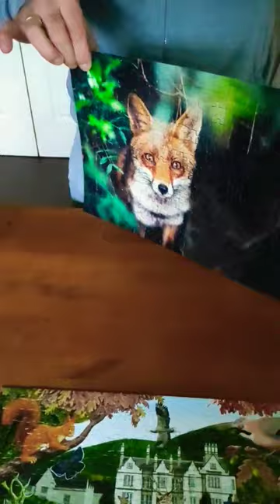Fox 🦊 Jigsaw Puzzle 🧩 The Last Piece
Jigsaw Puzzle Pick Up Challenge
Destroy the puzzle 🧩
There's No Glue on the puzzle 🧩
This a Ravensburger Jigsaw Puzzle
Fox of Meadow, 300 pieces.

The last piece of the Jigsaw Puzzle